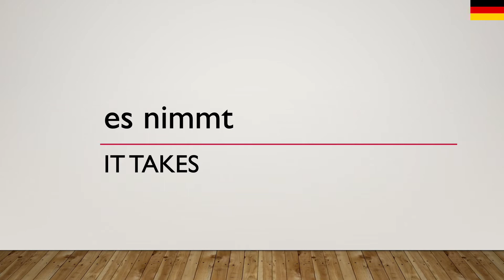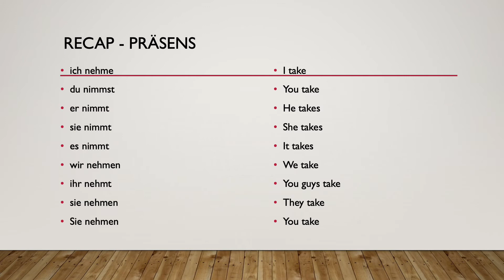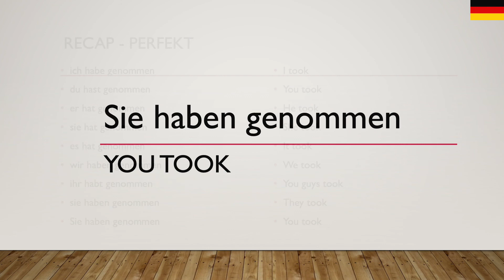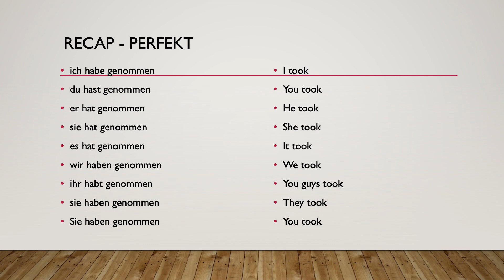nehmen - to take - learn German verbs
Learn German verb 'nehmen' - 'to take'.

Easy to follow summary of how the German verb 'nehmen' - 'to take' is used complete with summary of its forms in both the present tense and the perfect tense together with its German to English translation and conjugation.

Learn how to conjugate verbs in German.

German pronunciation included to aid listening and speaking comprehension.

Learn German at Lunch everyday with this series of short videos. Easily improve your German skills in just a few minutes.

Revise German verbs and practice for German exams.

Learn German easily and learn German for free. Get started today with learn German for Lunch.